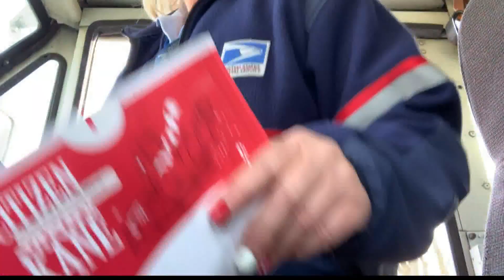Carmel postal worker lands spot in holiday commercial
Holli Wood is a U.S. Postal Service letter carrier who uses lip reading and sign language to communicate with customers.